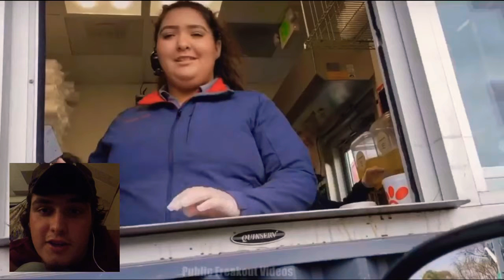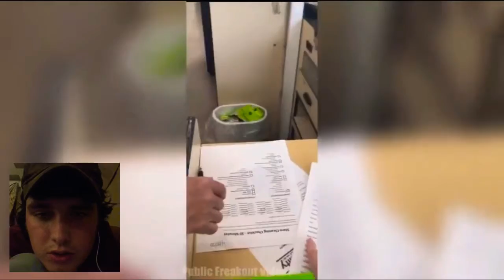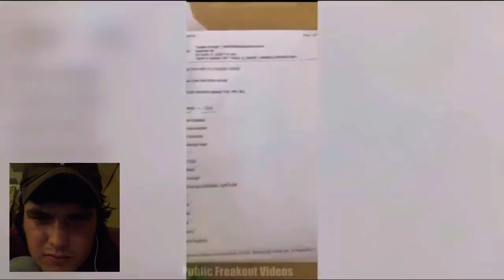The MOST ENTITLED KARENS- REACTION😡